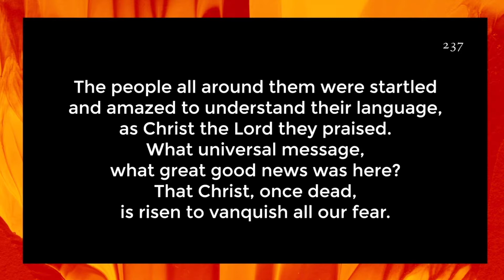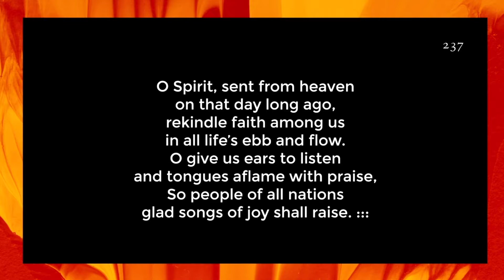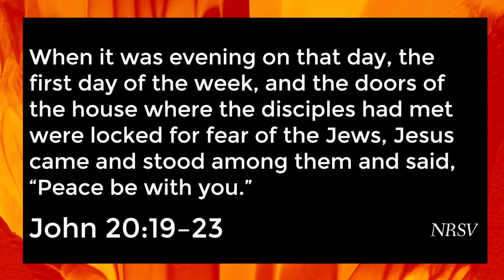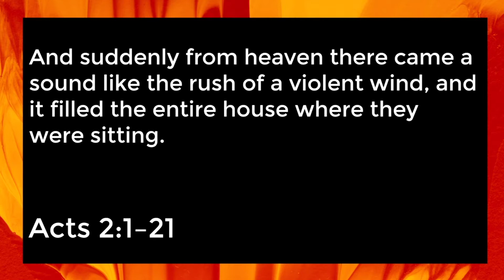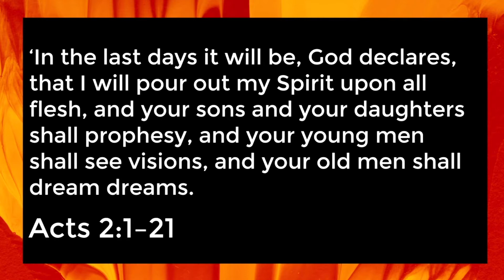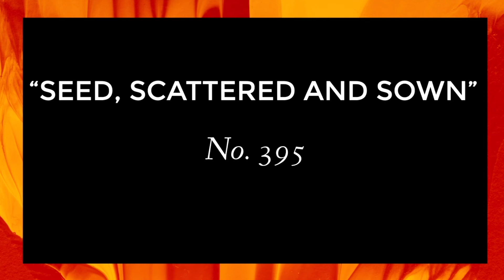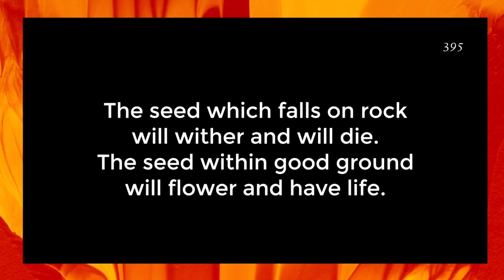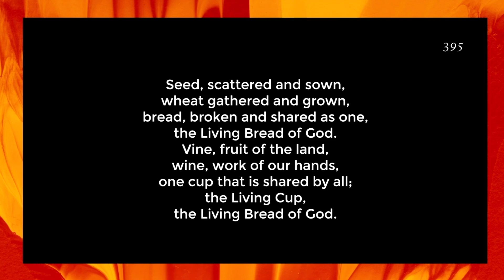June 5th, 2022 - Pentecost Sunday In-Person Service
June 5th, 2022 - In-Person Service
In-Person Service from June 5th, 2022